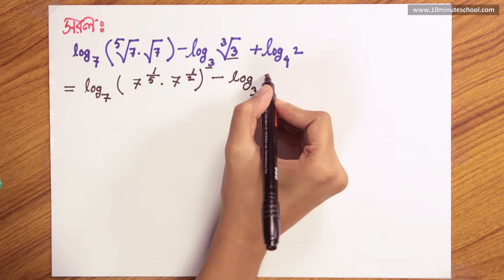০৪.২৫. অধ্যায় ৪ : সূচক ও লগারিদম - লগারিদম – সরলের অংক-3 [SSC]